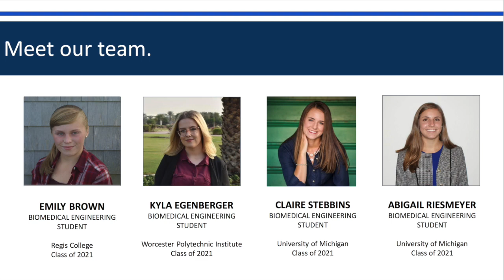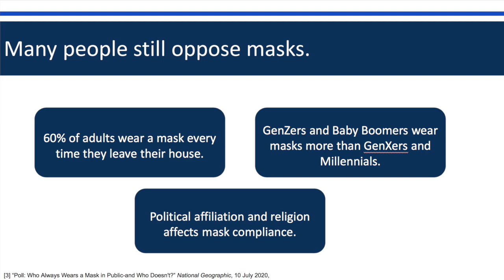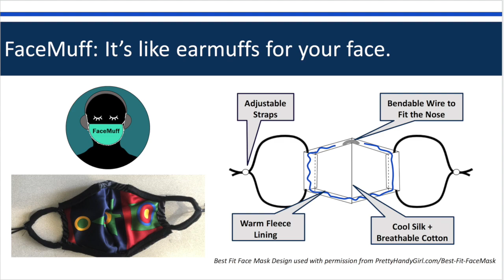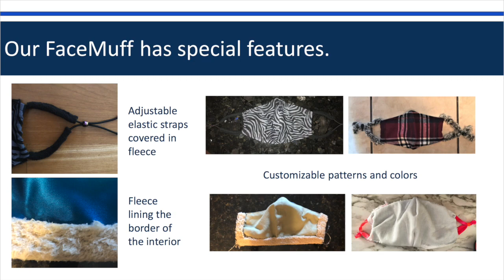FaceMuff: COVID-19 Mask Redesigned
We are a team of four biomedical engineering students participating in an internship through the BME Alliance with Cleveland Clinic and Case Western Reserve University. Over 10 weeks, we did extensive research to brainstorm, ideate, and prototype our own unique design of a mask to be used during the COVID-19 pandemic.